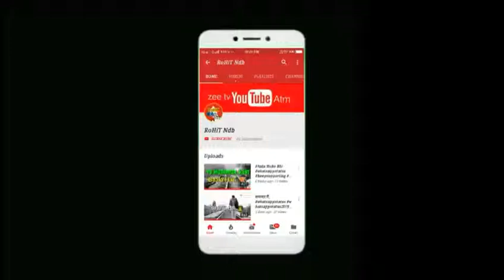हमारी 😎 քɦօtօ सिर्फ़☝ लोगों👥 की ʟɨkɛ👍 या ċօʍʍɛռt 💬पाने के लिये🔝 नहीं❌ बल्कि 💁उन्हें 👭अपने ռɛ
पगली 👩 तू क्या तेरी_सहेली 👭भी,
हमारी PHOTO 👦
देखकर 👀 Confuse 😌हो जाती_हैं ☝ की,
पहले_Like 👍�करू या_Save👌

दहशत_गोली🔫🔫से नही दिमाग से करते हैं! जरूरी नहीं की लोग 💃आग से जले-??🔥…कुछ लोग😘 …तो हमारे नाम✍ से भी जल ⚡जाते हैं.

Recomended for You: Whatsapp Status in Hindi

हमारी 😎 քɦօtօ सिर्फ़☝ लोगों👥 की ʟɨkɛ👍 या ċօʍʍɛռt 💬पाने के लिये🔝 नहीं❌

बल्कि 💁उन्हें 👭अपने ռɛxt 👀 քɦօtօsɦօօt 📷के लिए

քօsɛ ċօքʏ 📝कराने के😎 लिये होती 💪हे 👑

क्यूँकि ☝🏼
हम अपना🙋🏻‍♂ Attitude 😎कभी ज़िंदगी में❤ नहि ❌छोड़ेंगे💪

Also Read: Every type of status here

इतना ‪‎Attitude मत दिखा ‪‎Pagli..वरना जैसे रोज ‪‎Status चेँज करता हुँ वैसे ही तुझे भी ‪‎Change कर दुँगा..

टीवी 📺 के ‪‎Mute_Button 🔇 के 😏 आगे ••

और हमारे ‪‎Attitude 😏 के आगे हर 😈 किसी की बोलती बंद 😷 हो जाती है..

कुछ सही  तो कुछ खराब  कहते है
लोग हमे बिगड़ा हुआ नवाब कहते है!!

जब तुम पास होती हो
दिल चाहता है की वक़्त रुक जाए.

कभी खुद से भी तो सवाल कर, क्या तू वही है !!

Also Read: Girls Status In Hindi

बहुत खुश  रहता हूँ  आज कल मै,
क्युँकि  अब उम्मीद  खुद से रखता हूँ, औरों से नही.

एक लड़की के सामने दूसरी लड़की की तारीफ़ करना,
पेट्रोल पम्प पर सिगरेट पीने जैसा है !!